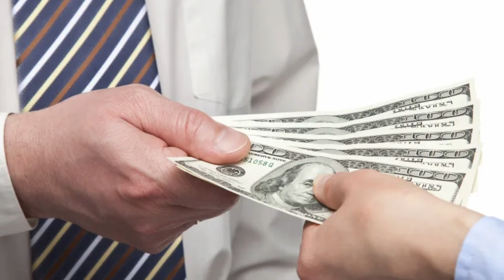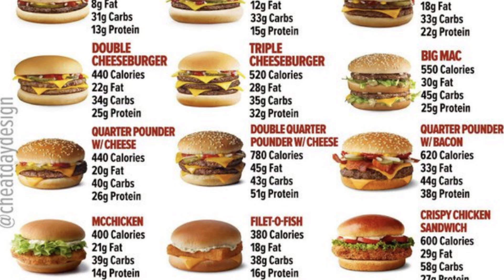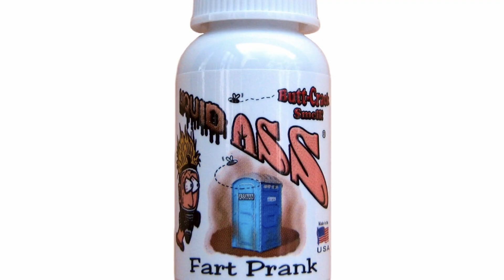Methods That Will Increase Your Net Worth...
NONE OF THE HAND DRAWN ART IS MINE